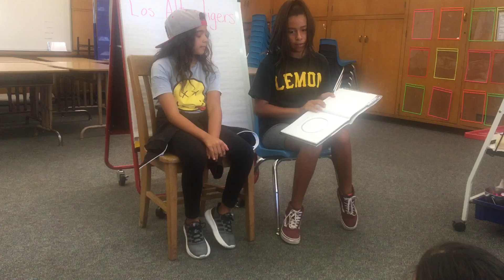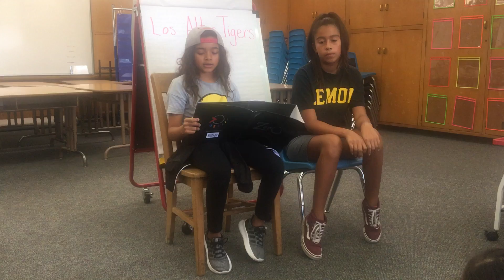Tigers Read Edition 4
Zero